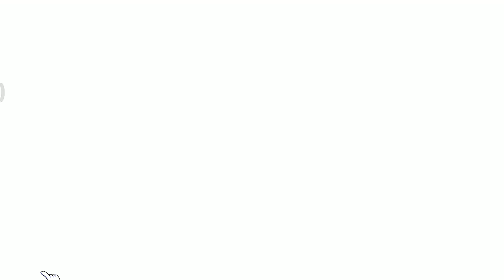Rahasia Telur Burung di Update 10.2.1 |Super Bear Adventure | Zia Dereza Rizky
hai teman-teman datang lagi tempat channel zia dereza rizky hari ini zia main game  beruang sultan update 10.2.1 terbaru di Super Bear Adventure, dan mencari teman DO masih menjadi telur di rumah belum menetas.

Mohon dukungan nya buat teman-teman yang belum subscribe yuk sekarang di subscribe dan aktifkan lonceng notifikasinya agar kalian gak ketinggalan video-video terbaru dari zia dereza rizky ,jangan lupa di like dan tinggalkan komentar kalian.